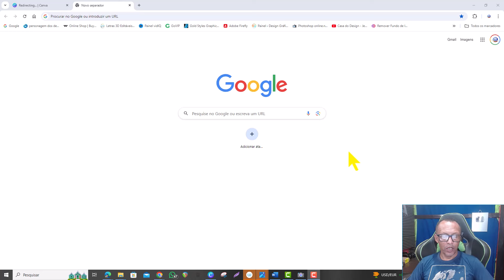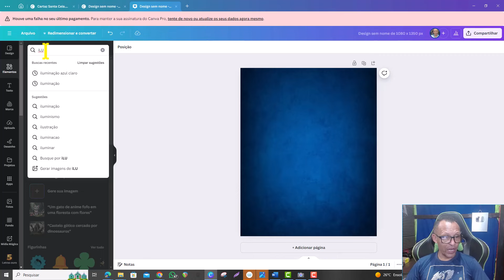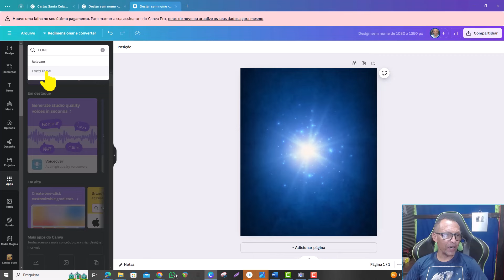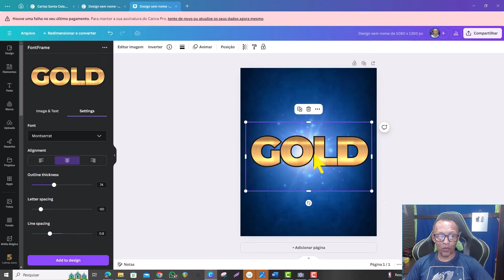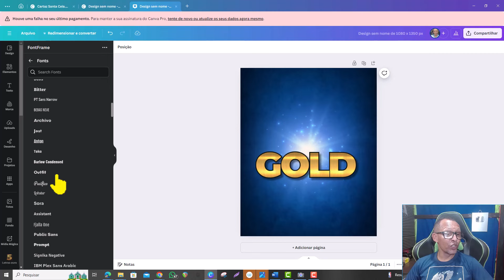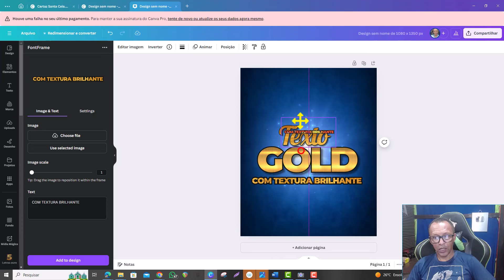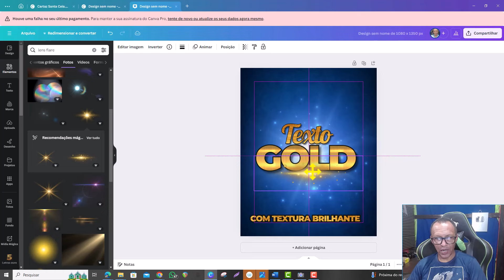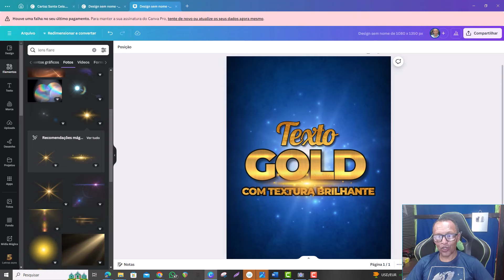Como criar Textos com efeito Ouro (Dourada) no Canva-Rápido e fácil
Aprenda como criar textos brilhantes com textura dourada no Canva, passo a passo. Transforme seus designs com esse tutorial fácil e rápido!
Aprenda a criar textos incríveis com textura dourada no Canva neste tutorial passo a passo! 🌟 Neste vídeo, Jesusmar Moreira, designer gráfico com 15 anos de experiência, vai te mostrar como transformar seus textos simples em obras de arte brilhantes usando o Canva. Não perca essa oportunidade de elevar o nível dos seus designs!

🔒 **Assine nossa Área de Membros:**
Aproveite conteúdos exclusivos, tutoriais avançados e benefícios especiais. [Clique aqui para conhecer://jmdesign-arte.com.br/

🎓 **Meus Cursos:**
Aprenda com nossos cursos completos e se torne um especialista. [Veja nossos cursos](#)

🌐 **Meu Site:**
Explore mais conteúdos, artigos e portfólios no nosso site. [Visite nosso site]

Entre em contato diretamente conosco para dúvidas e informações. [Fale conosco no WhatsApp](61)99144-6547

🎨 **Site JM Design Gráfico:**
Conheça nossos serviços de design gráfico profissional. [Acesse JM Design Gráfico]

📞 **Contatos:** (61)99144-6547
Quer falar com a gente? Aqui estão todas as nossas formas de contato. [Entre em contato](#)

Não se esqueça de **curtir**, **comentar** e **se inscrever** no canal para não perder nenhum conteúdo novo! 📢

Obrigado por fazer parte da nossa comunidade! 🙌